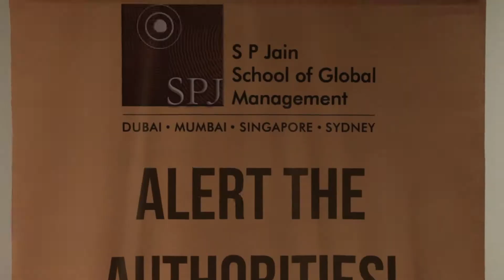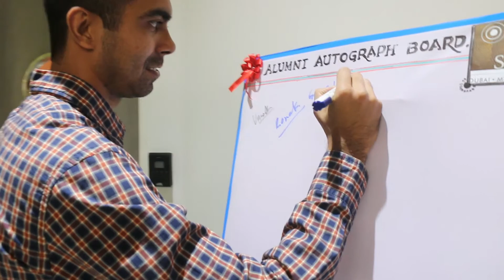Alma Connect: Knowledge Share Series #2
On 17th December, the Alumni community met again at the Mumbai campus for the second event in the series that drew industry leaders to interact with the Alumni, current students and members of the faculty here at SP Jain, Mumbai.

The theme of the event was Digital Ecosystem: Local and Global and the speakers for the evening each shared their ideas on the growing relevance of running a business in the respective ecosystems.